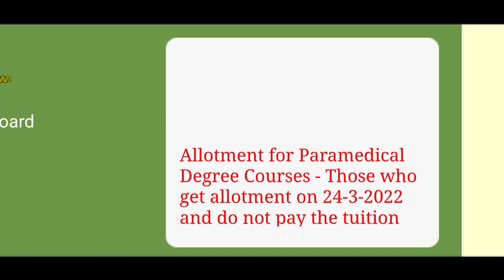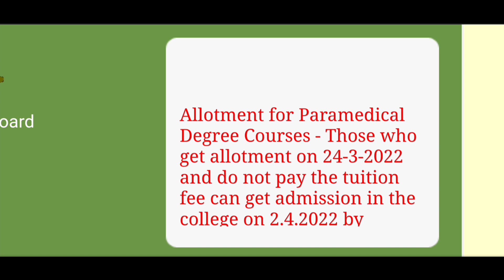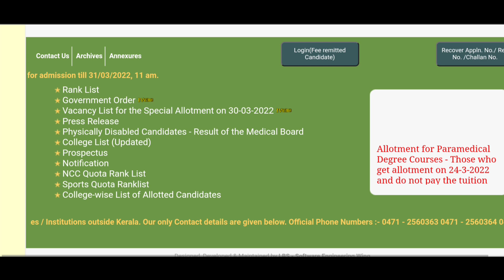🔴LBS IMPORTANT UPDATES🔴